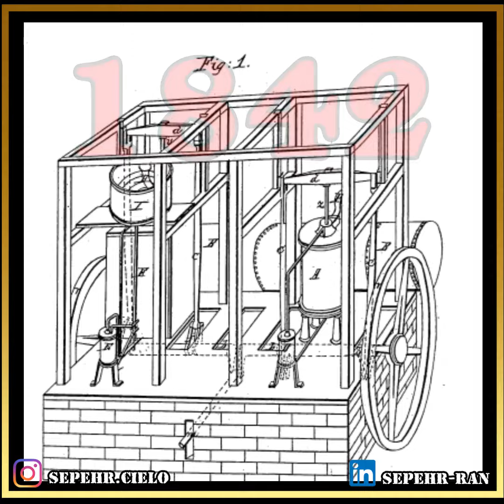The refrigeration's History